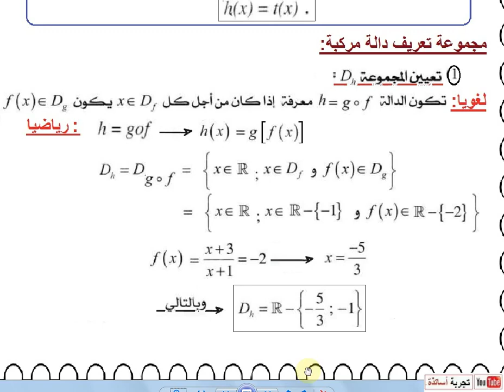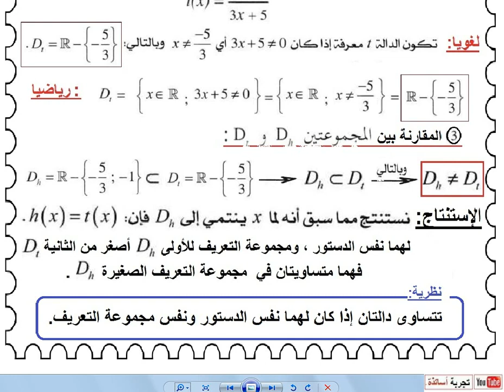لثانية آداب وفلسفة ولغات أجنبية رياضيات ، ،حل التمرين 15 صفحة 102